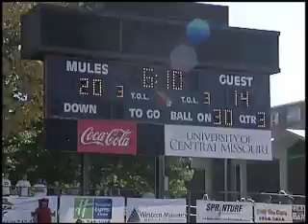UCM Mules vs. NWMSU Bearcats 10/8/11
UCM's Homecoming football game versus the Northwest Missouri State University Bearcats.